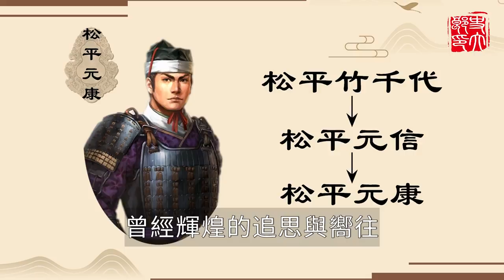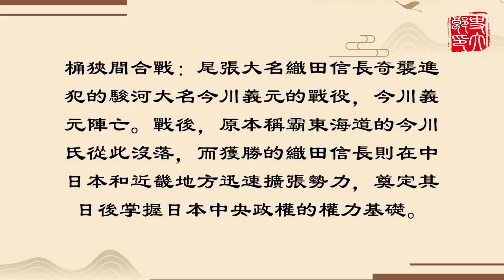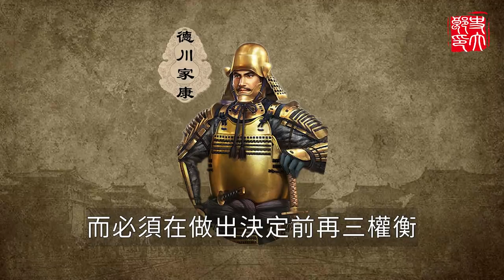日本戰國終結者！有多少強敵敗給了德川家康？不止會忍耐，擴張能力更為恐怖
更多精彩影片：
天下第一城有多難打？德川家康20萬大軍束手無策，更險些被無雙猛將擊殺！日本戰國最終大決戰——大坂之戰：
決定命運的8小時！日本戰國最強軍隊真的不可戰勝？織田信長的布局，世界戰爭史上的關鍵戰役——長篠合戰：
僅僅53個倭寇為何能在80天內殺傷4000明軍？不要錢和女人卻猛攻大明國都，瘋狂行動竟是受到神秘勢力指使：
明朝15個不征之國，朱元璋為何對朝鮮厭惡至極？更有一國竟被朱棣滅亡：

00:00:00 引子
00:01:11 松平獨苗
00:05:16 清州同盟
00:11:32 佔據五國
德川家康終結了曰本戰國的百年亂世，開創了統冶曰本二百六十多年的德川幕府。他身上有頗多過人之處，不過近現代很多文學和影視作品都着意刻畫他超乎常人的忍耐力。
比如強調德川家康幼年時代在今川家做人質時忍辱負重的經歷，又比如他後來為了保住德川家不惜接受織田信長的命令殺死了自己的長子和正室夫人等等，諸如此類的經歷自然給人留下了他長期忍受羞辱，最終媳婦熬成婆的印象。
實際上，德川家康長期臣服於比他更強大的大名，甚至為了保全本家而殺掉妻兒，絕不簡單因為他有着忍耐的性格，還有着諸多內外因素。
德川家康為何能在群雄爭霸的戰國時代脫穎而出，最終取得輝煌的政治成就呢？他不同於普通人的超凡才能又體現在何處？ 內容均爲本人制作，嚴禁搬運，侵權必究！